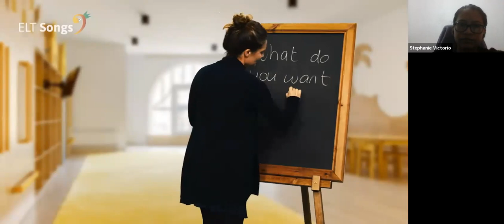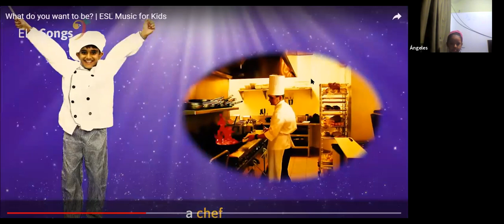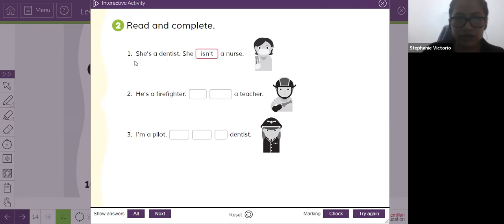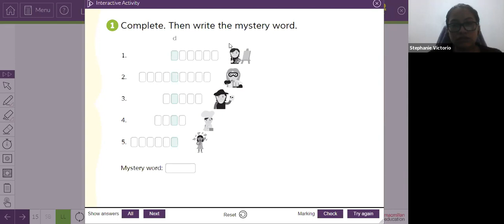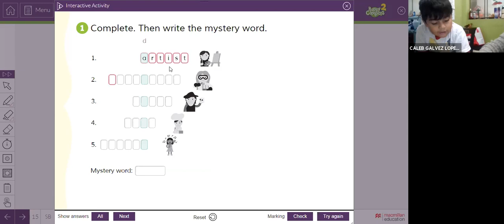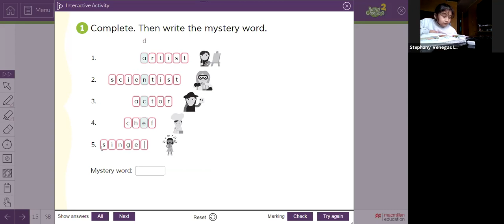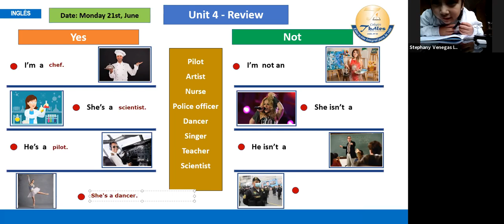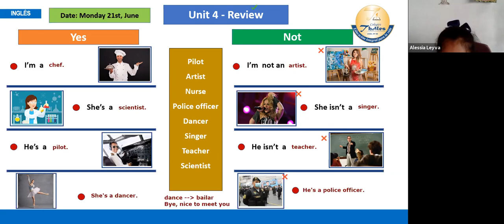INGLÉS 1ER GRADO 21/06/2021